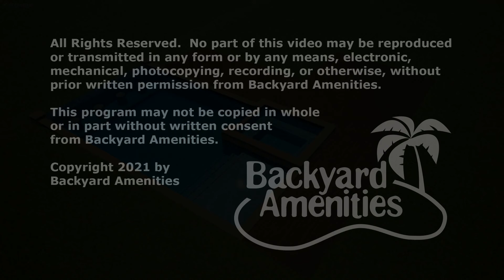Manuel Pool Design by Backyard Amenities